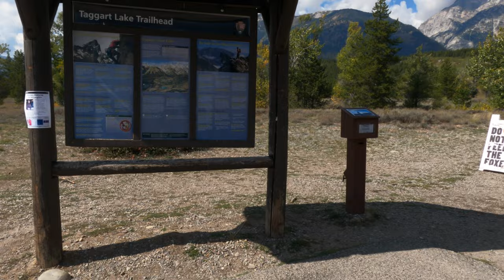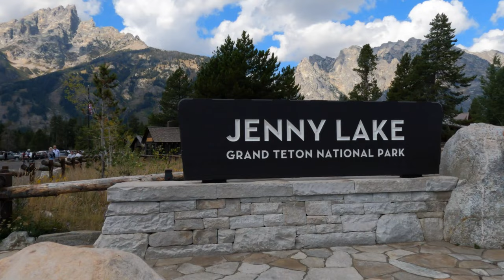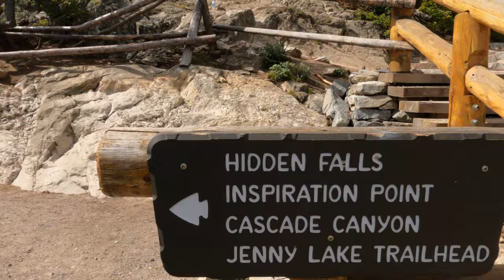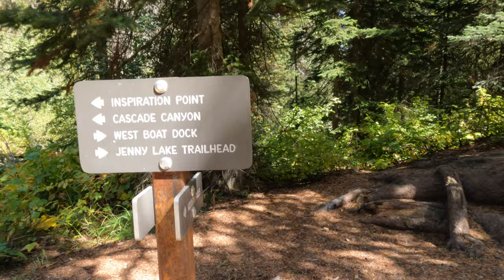Hiking Taggart Lake, taking the Jenny Lake Shuttle and Fishing at - Grand Teton NP [4k]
We spent 2 weeks boondocking near the Grand Teton National Park.  While we were here we did plenty of exploring but these highlights were our favorite spots.

We're Taryn and Tracy.  A Wife and Husband duo who've been living and working together since 2012 and have been finding adventure ever since. In June of 2020, we sold everything, moved into a 24' No Boundaries 19.6 travel trailer, and now travel full-time.  Join us for a weekly dose of random adventure.  We never know what we are going to do!